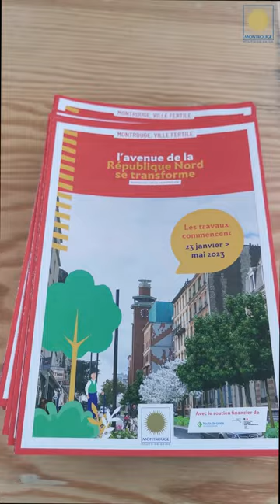Café-Chantier Avenue de la République Montrouge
⛏ C'est parti, le chantier de la partie nord de l'Avenue de la République a débuté cette semaine.

Ce projet comportera 3 étapes :
1⃣ La Réalisation des bandes plantées
2⃣ Aménagement des cheminements piétons
3⃣ Reprise de la chaussée (de nuit)

🚧 Fin des travaux prévue pour mai 2023.

Voici un bref retour sur la matinée ☕café-chantier🥐 d'échange avec les Montrougiennes et Montrougiens.